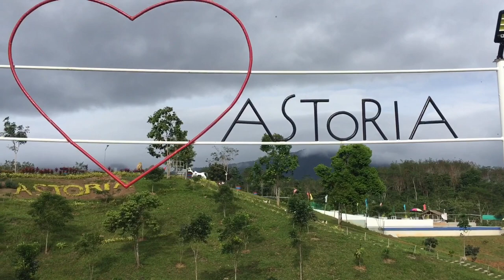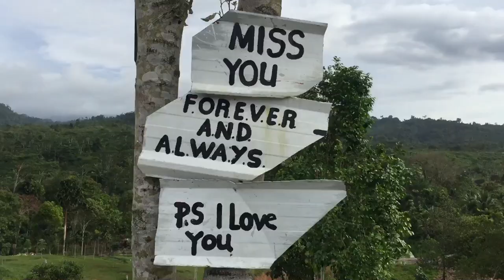EXPLORE ASTORIA MOUNTAIN RESORT Tourist Spot in Compostela Davao de Oro | No Talk Vlog | CODY